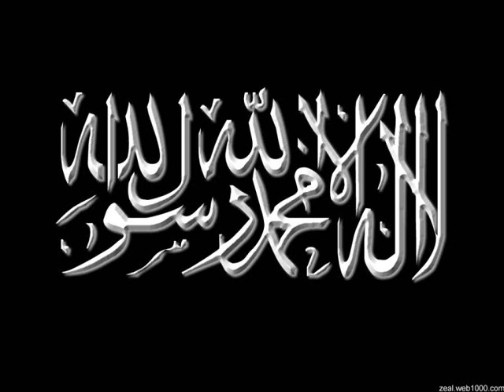timurtas ucar kahrolsun seriat diyenler bolum 3